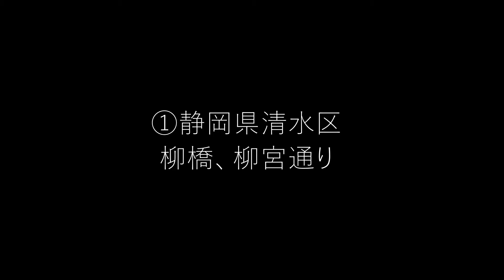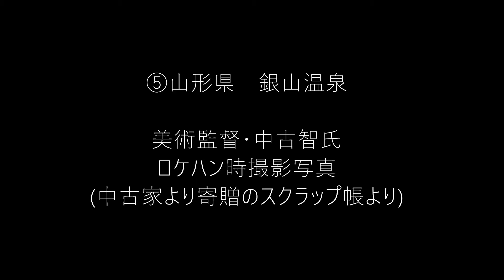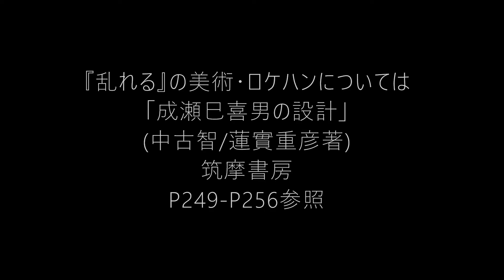成瀬巳喜男監督『乱れる』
『乱れる』1964(昭和39)年　東宝　DVD化　ネット配信
脚本(オリジナル)=松山善三、撮影=安本淳、美術=中古智、照明=石井長四郎
音楽=斎藤一郎　助監督=川西正純、小谷承靖　など
出演:高峰秀子、加山雄三、草笛光子、白川由美、三益愛子、浜美枝、
藤木悠、北村和夫、柳谷寛、中北千枝子、十朱久雄、佐田豊、浦辺粂子
西條康彦　など